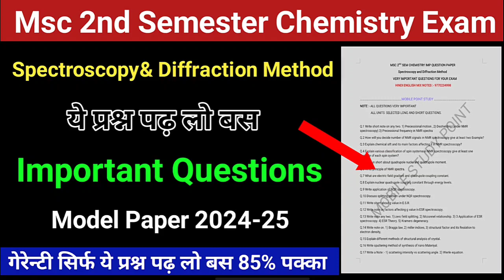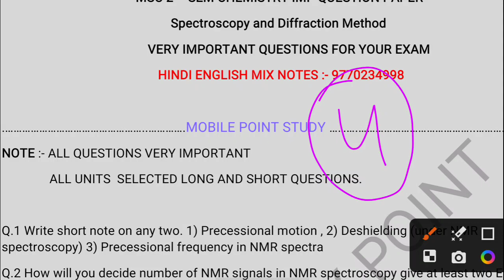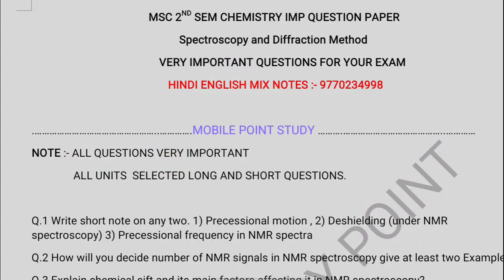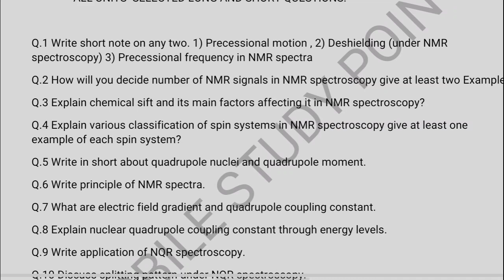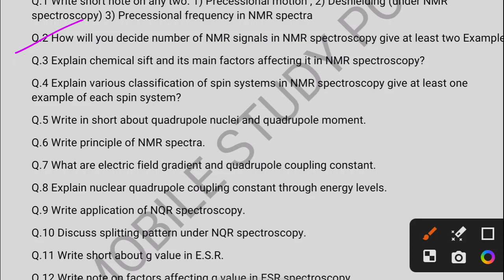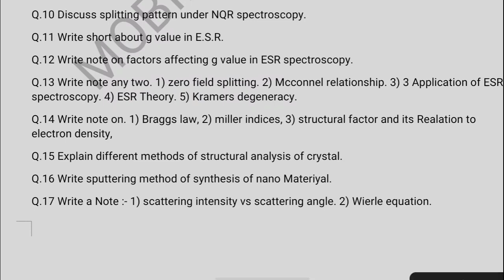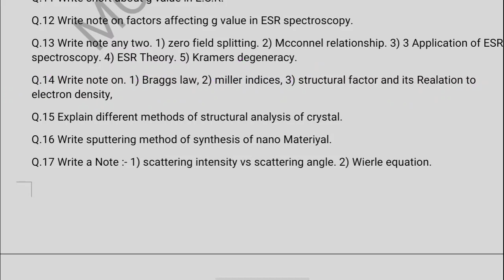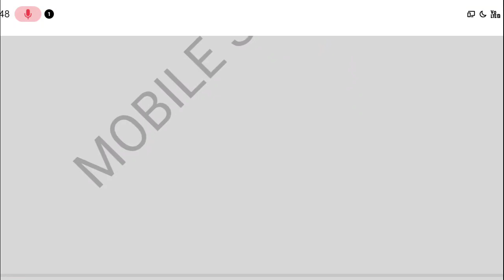msc 2nd sem spectroscopy and diffraction method important questions//msc Chemistry notes in Hindi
msc silebus
msc chemistry silebus
msc 2nd sem chemistry silebus
msc chemistry 2nd sem silebus
msc chemistry notes in Hindi
msc 2nd sem chemistry notes in Hindi
msc chemistry imp questions
msc 2nd sem chemistry important questions
msc chemistry mobile Study Point
msc chemistry 2nd sem mobile Study Point
msc chemistry second sem silebus
msc chemistry second semester silebus
msc second sem chemistry notes in Hindi